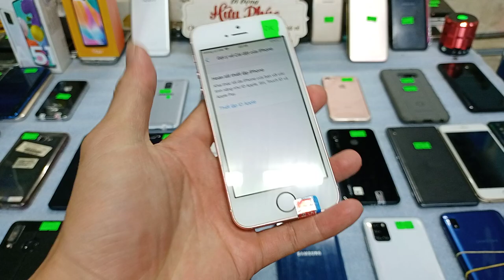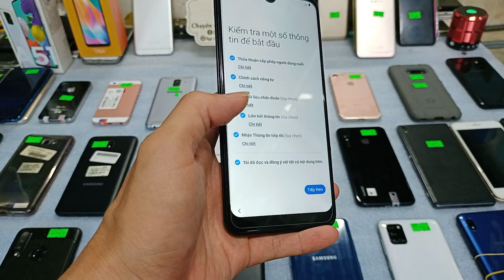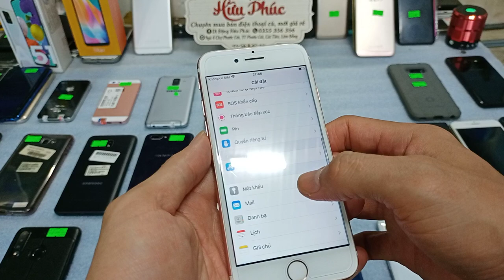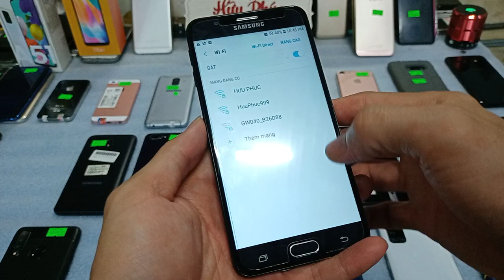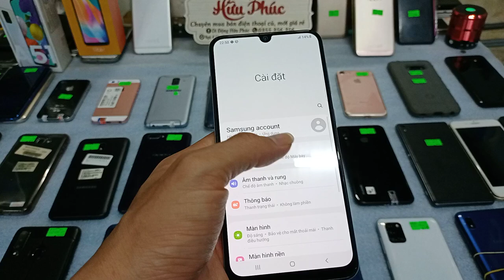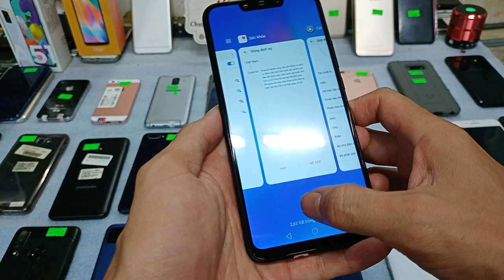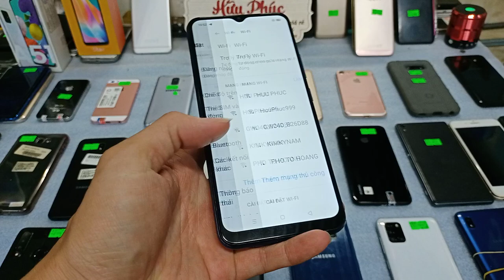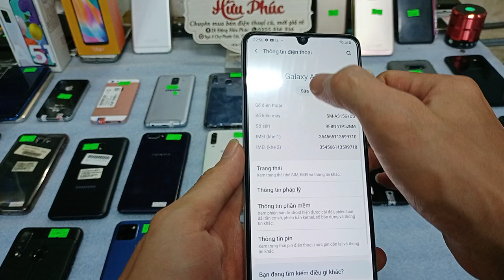12.04. Điện thoại cũ giá rẻ. Iphone 7, 5se-Oppo a3s, reno2f -samsung-.a20s.note8.A31..